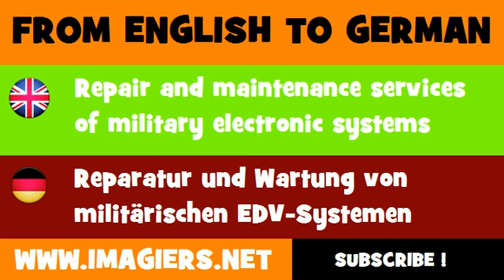DEUTSCH ENGLISCH = Reparatur und Wartung von militärischen EDV Systemen